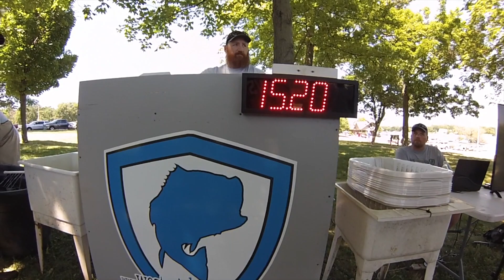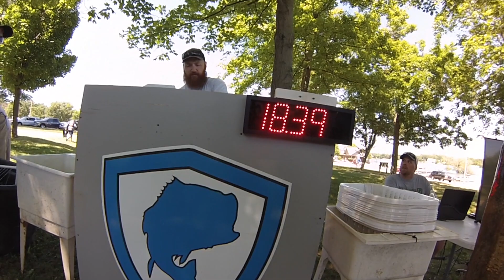Bizarre Fishing Tournament Rule Results in us LOSING!! 23.5 Pounds of Lake St Clair Smallies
Crazy bass fishing tournament rule results in us not being able to weigh one of our fish. This leaves us with 18.5 pounds for 4 fish instead of over 23 pounds like we should have had.